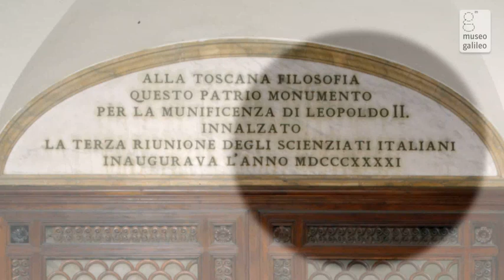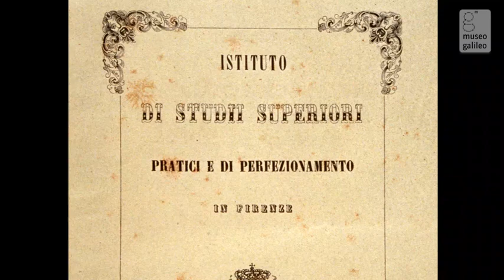Il primo museo scientifico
Trasferite nel Museo di Fisica e Storia Naturale, fondato dal Granduca Pietro Leopoldo nel 1775, le collezioni scientifiche medicee vennero arricchite da cospicue acquisizioni di nuovi strumenti ed apparati sperimentali. Il Museo di fisica divenne, sotto il suo primo direttore, Felice Fontana, un´importante struttura di ricerca e di diffusione della cultura scientifica.

Nel 1841, in occasione del Terzo Congresso degli Scienziati Italiani, fu costruita, presso il Museo di Fisica e Storia Naturale, la Tribuna di Galileo, nella quale furono sistemati gli strumenti più importanti della collezione medicea, accanto a quelli inventati e utilizzati da Galileo e dall´Accademia del Cimento.

Nel 1860, in conseguenza dell´Unità d´Italia, il Museo di Fisica e Storia Naturale fu soppresso. Gran parte delle collezioni furono assegnate alle Facoltà dell´Istituto di Studi Superiori. Rimasero nella sede originaria solo gli strumenti antichi e le raccolte di zoologia e di anatomia.

Nel 1925 fu fondata l´Università di Firenze alla quale passò la proprietà delle antiche collezioni scientifiche. Per garantirne la conservazione e valorizzazione, fu fondato nel 1927 l´Istituto e Museo di Storia della Scienza, che prese in consegna le raccolte di strumenti scientifici mediceo-lorenesi, nella sede di Palazzo Castellani che ancora oggi lo ospita.

Grazie all´impegno dei primi direttori, Andrea Corsini e Maria Luisa Righini Bonelli, il Museo di Storia della Scienza di Firenze è venuto progressivamente trasformandosi in un centro di conservazione, di divulgazione e di ricerca di riconosciuta importanza internazionale.

Nel corso degli anni gli allestimenti museali sono stati interamente riconcepiti; la biblioteca è divenuta il centro italiano di riferimento per gli studi di storia delle scienze e delle tecniche e di museologia scientifica. L´Istituto ha inoltre organizzato convegni e seminari internazionali, corsi di formazione ed esposizioni destinate a prestigiose itinerazioni. Ha inoltre pubblicato un gran numero di volumi di ricerca e di divulgazione. Forte sviluppo hanno assunto nel contempo sia l´attività didattica, sia la realizzazione di innovativi prodotti multimediali.